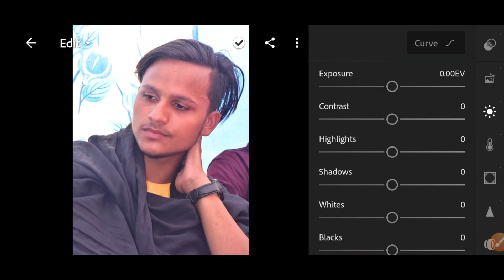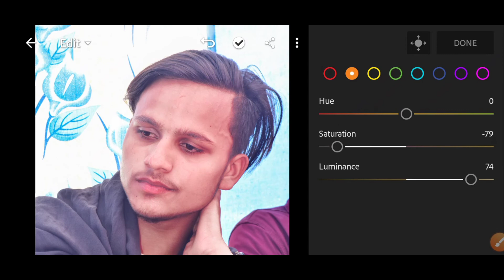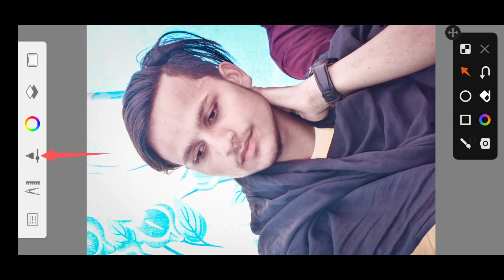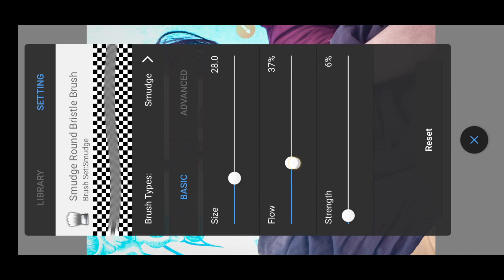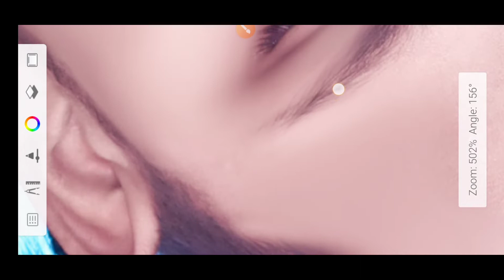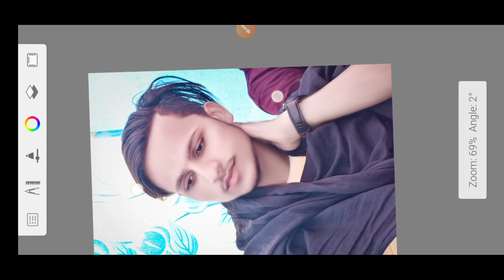Autodesk+SketchBook se face smooth skin | hd face smooth kaise karen | erase pimple | Photo editing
face smooth video editing app,
face smooth and white editing,